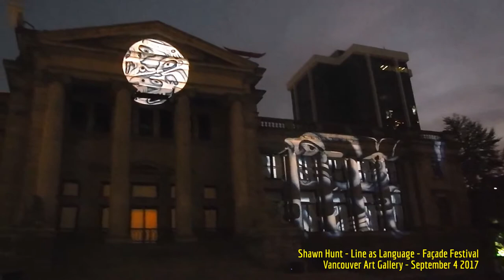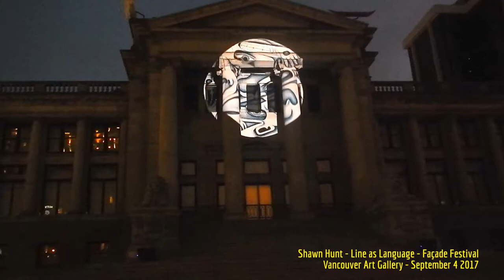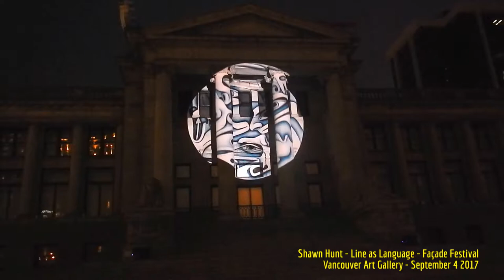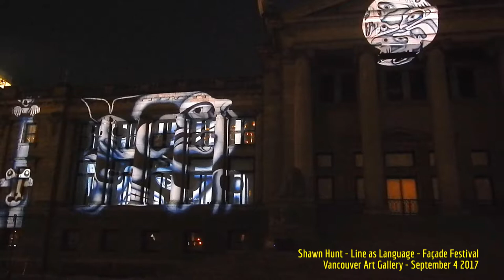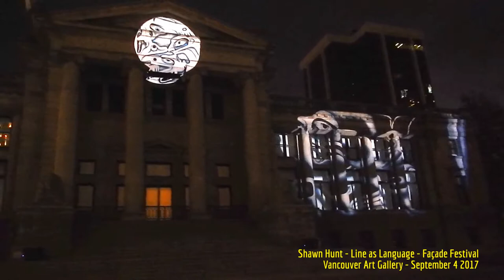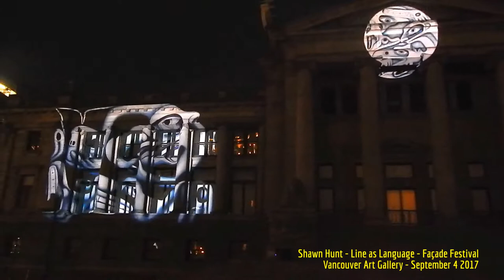HiMY SYeD -- Shawn Hunt, Line as Language, Façade Festival, Vancouver Art Gallery, September 4 2017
HiMY SYeD -- Shawn Hunt, Line as Language, Façade Festival, Vancouver Art Gallery, Vancouver, Unceded Coast Salish Territory, British Columbia, Canada, Monday September 4 2017